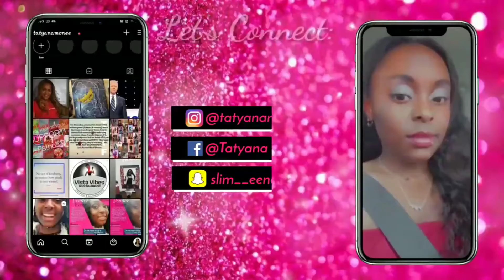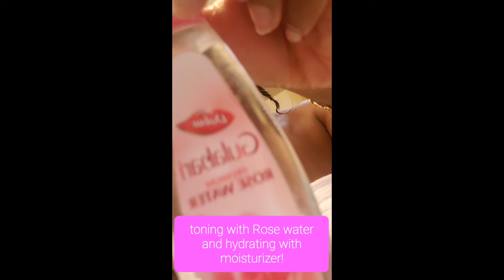TalktoTat DIY Self-Care & Pamper Spa Day at Home (Hair, Face, & Skin)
Hey y'all👋🏾!! I decided to pamper myself at home via a spa day! I tried some new products for hair, face, and body to see if they're better than the products I make room scratch.

Honestly, the only thing that I prefer to buy rather than make are the shampoo & conditioner. So, I'll just continue to use my own body care items going forward😊👍🏾, which you can find

The products shown in the video can be found at Club Wally (Walmart) & your local beauty supply store!